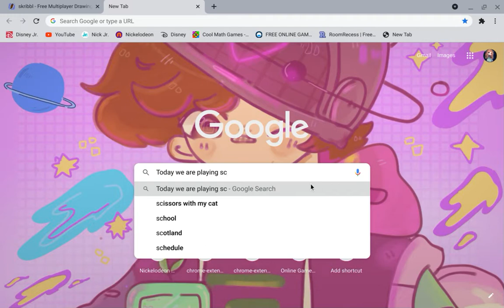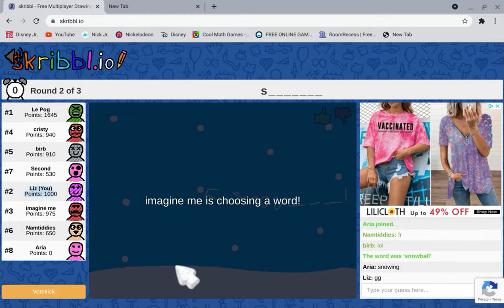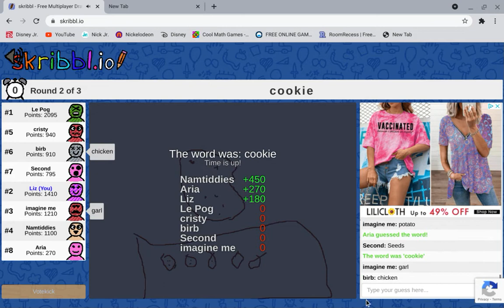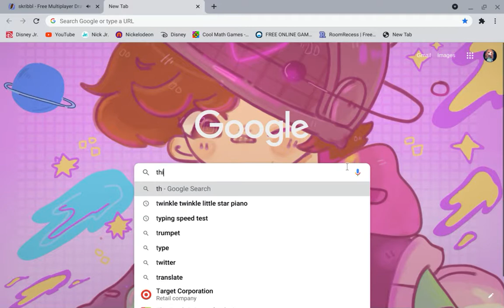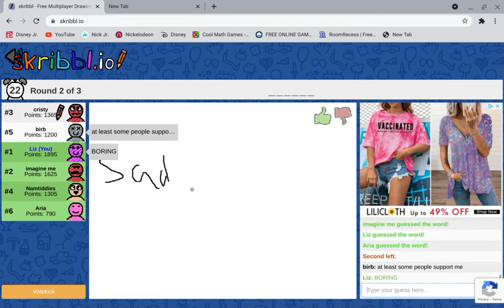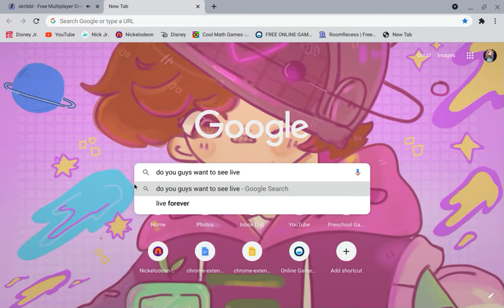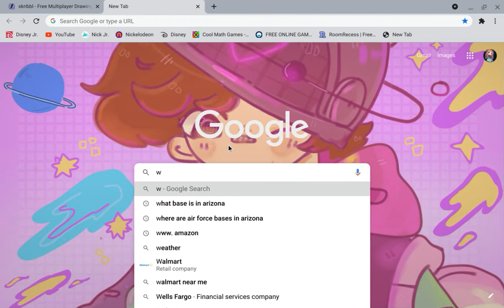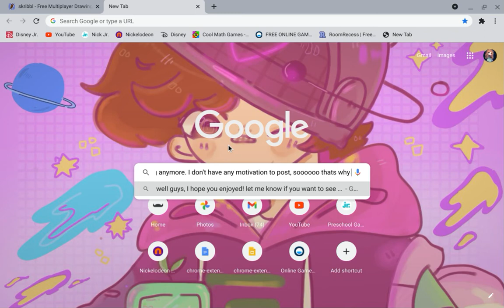Playing SCRIBBLE .IO!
In this video, I play Scribble .io! I guess what others are drawing, while sometimes they guess what I draw! I hope you guys enjoy it!